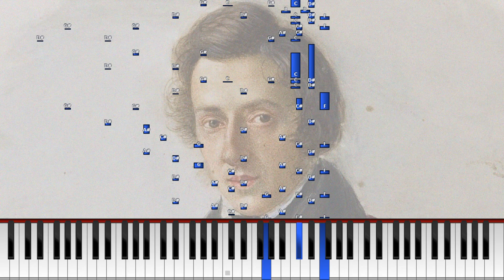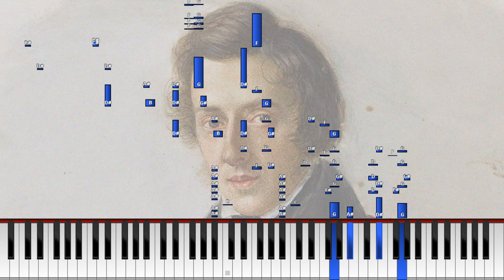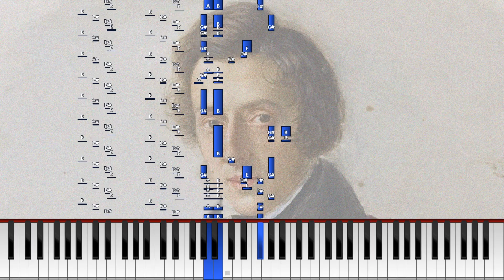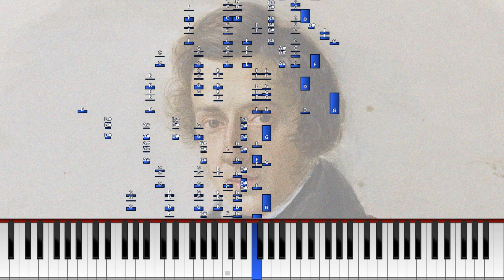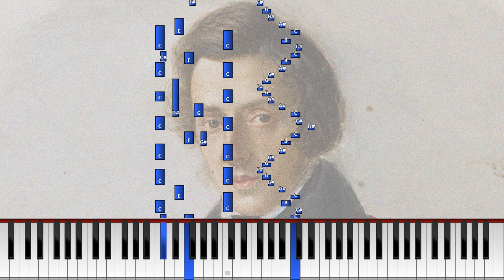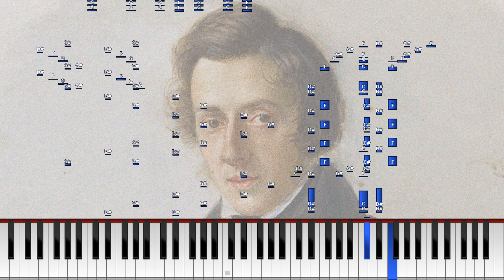Frédéric Chopin - Polonaise in A-flat major, Op. 53 [Synthesia Piano Tutorial]